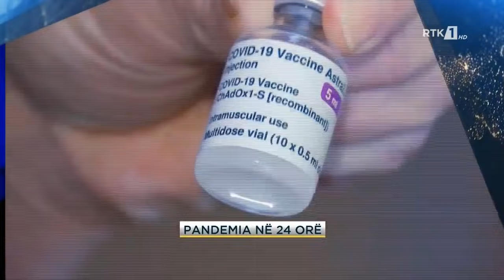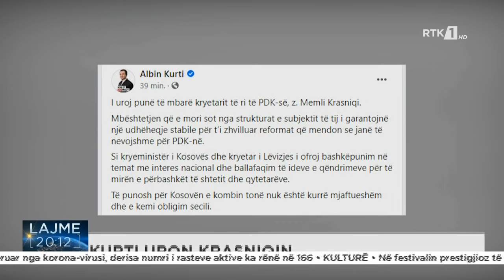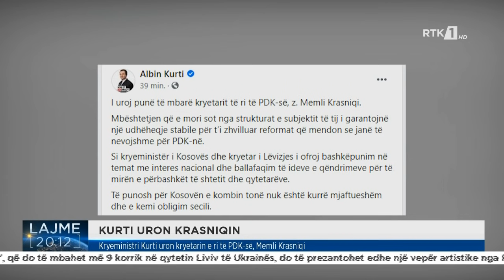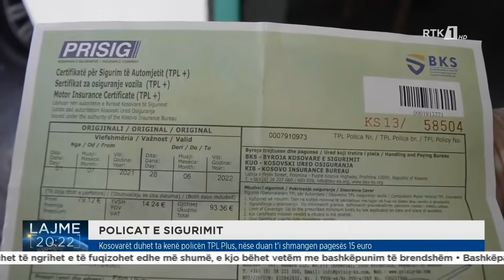LAJMET QENDRORE 03.07.2021